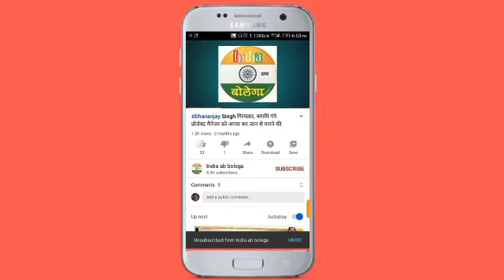जौनपुर की सभा में सपा के राष्ट्रीय अध्यक्ष अखिलेश यादव की ग्रैंड इंट्री, पारसनाथ की जयंती पर स्वागत।